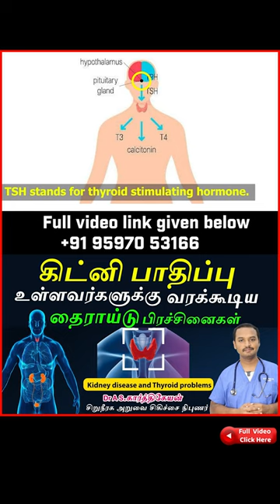Kidney disease and Thyroid problems : கிட்னி பாதிப்பு உள்ளவர்களுக்கு வரக்கூடிய தைராய்டு பிரச்சனைகள்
Kidney disease Thyroid disease in tamil
கிட்னி பாதிப்பு உள்ளவர்களுக்கு வரக்கூடிய தைராய்டு பிரச்சனைகள்
Kidney disease and Thyroid problems/
Chronic kidney disease and Thyroid dyst
Hypothyroidism
Thyroid dysfunction and Kidney disease
Acute kidney injury in Hypothyroidism
Hypothyroidism and creatinine levels
Rgfr and hypothyroidism
Thyroiditis and kidney disease
Thyroid symptoms
Hypothyroidism symptoms
Hyperthyroidism symptoms
hypothyroidism kidney pain

 Dr A S Karthikeyan
Some of Our Videos
3(1), Selvakumar Complex, Thennampalayam main road,
(Near ARS Hospital) Palladam Road,
Tiruppur -641604